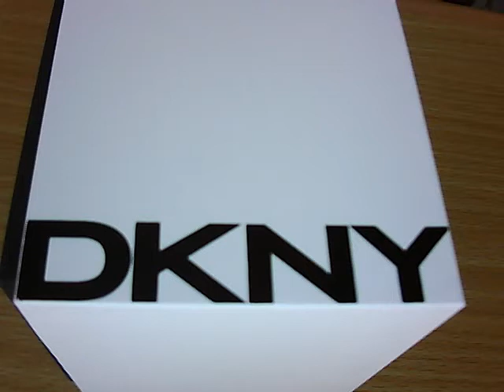DKNY LADIES NY8040